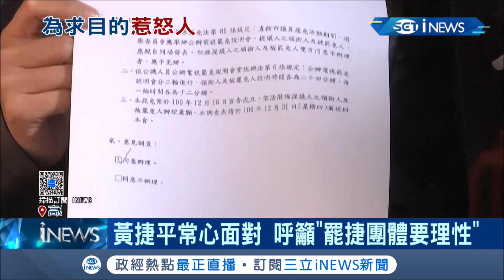太擾民！罷捷民眾赴黃捷服務處持大聲公嗆"直球對決" 鄰居怒罵:我要午休│記者 賴碧香 張哲儒│【台灣要聞。先知道】20201225│三立iNEWS